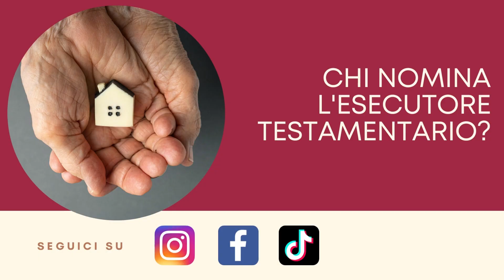Dieci cose sulla successione da sapere ASSOLUTAMENTE!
In questo video Cecilia risponderà a 10 domande sulla dichiarazione di successione, se hai bisogno di consulenza in merito o vuoi farci altre domande CONTATTACI: